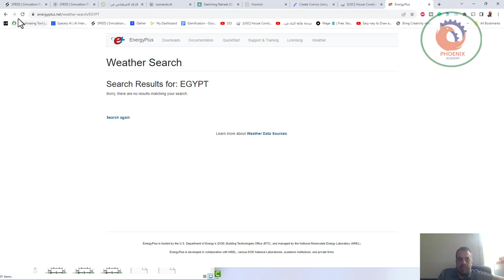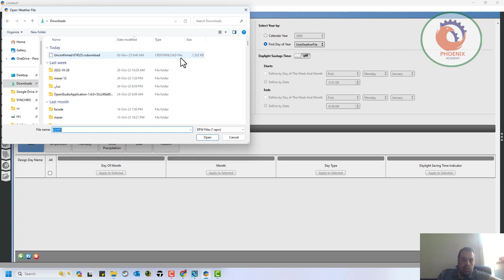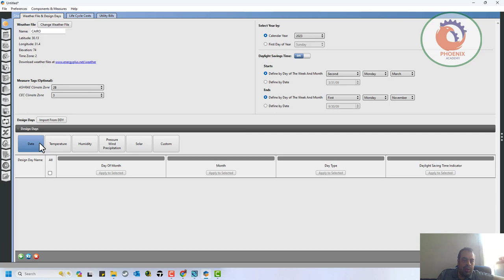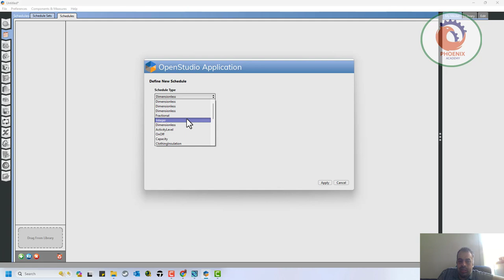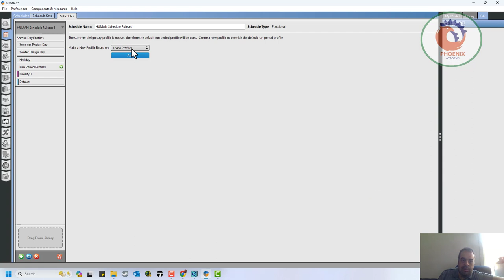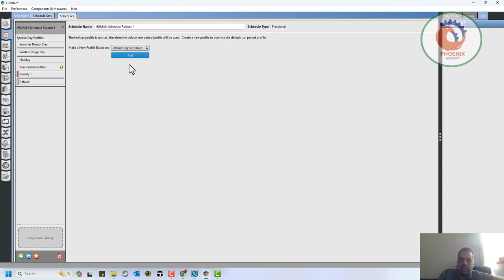OPENSTUDIO انشاء SCHEDULE